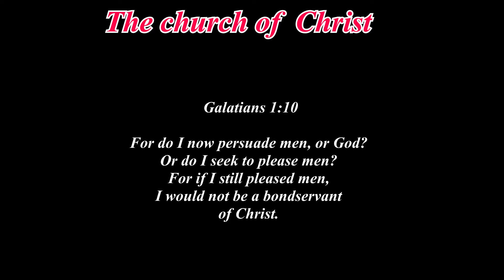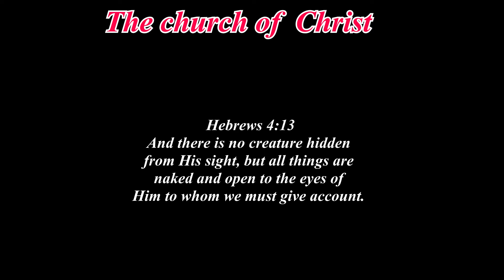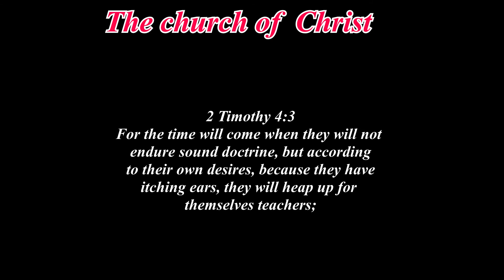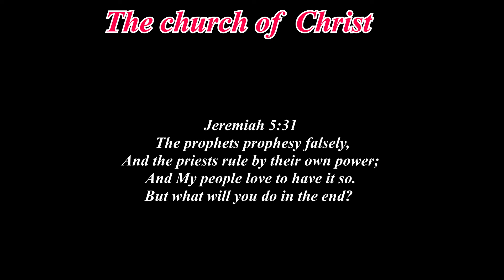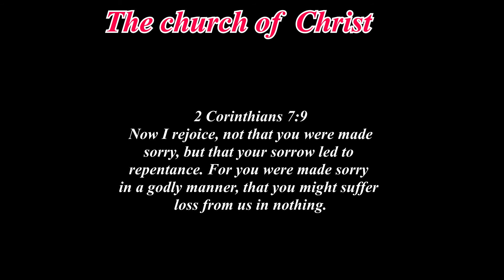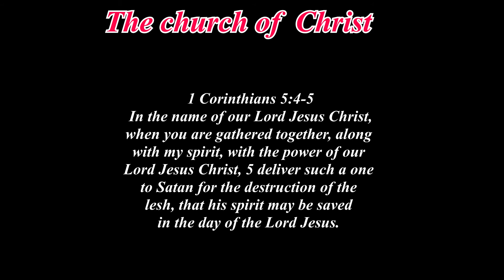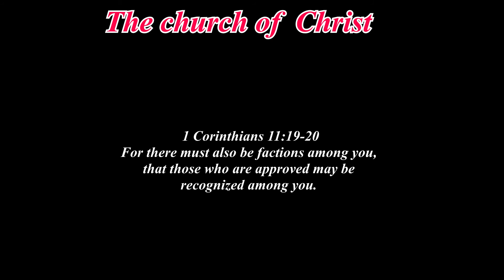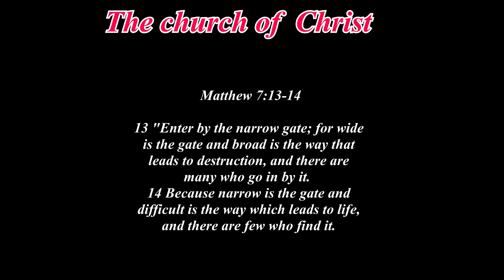CHURCH GROWTH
More Important Than Numbers
Some churches are so focused on numbers they will do a.most anything to boost their attendance. If we love the Lord, we will certainly desire growth and bigger attendance, but not at any cost. We need to recognize there are things more important than numbers.